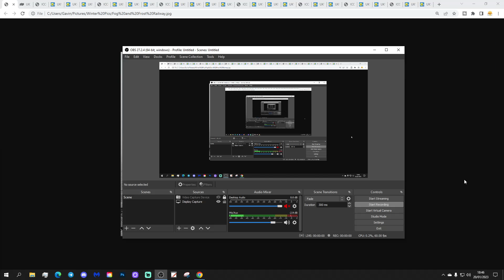UK Weather Forecast: Very Cold With Hard Frost And Freezing Fog (Saturday 21st January 2023)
Good morning everyone and welcome to today's UK weather forecast on Saturday 21st January 2023.

Current Situation:

High pressure is ridging through the country but an area of low pressure is trying to push into western Scotland.

Today:

Saturday begins with cloud and patchy rain through western Scotland and Northern Ireland but the rest of the country is dry and very cold with a widespread frost and freezing fog patches.

Through the rest of the day cloud and patchy rain will continue across western Scotland and Northern Ireland while eastern Scotland, England and Wales stay mostly dry and cold. Freezing fog patches should gradually clear through the day but a few patches could linger all day. Temperatures will be very cold away from the far north west where it will be milder. 5C to 8C in the far north west but most places at 2C to 5C. Where any fog lingers temperatures will stay around freezing all day.

Tonight:

Rain could turn a little heavier and more persistent across western Scotland and Northern Ireland but the rest of the country will stay dry with more dense, freezing fog patches across central and eastern England especially. Another very cold night with a widespread frost away from the far north west. Temperatures across western Scotland and Northern Ireland hold up ar around 5C but elsewhere it will be a very cold night at -3C to -7C.

Tomorrow

Outbreaks of rain push eastwards across Scotland and Northern Ireland but turn light and patchy as they do so. England and Wales has another very cold day with freezing fog patches lingering all day in a few places. Temperatures 4C top 8C in the north and 0C to 4C in the south.

Outlook:

Monday: Patchy rain in the north and west. Dry elsewhere. Cold for England and Wales after a widespread frost and patchy freezing fog.

Tuesday: More patchy rain for western Scotland and Northern Ireland. Dry for England and Wales. Mild in the north and west. Cold in the south and east.

Wednesday: A band of rain pushing southwards followed by drier weather. Generally milder but still cold in the extreme south east.

**END***

💡  Video Credits: 💡

💡  GWV Links: 💡